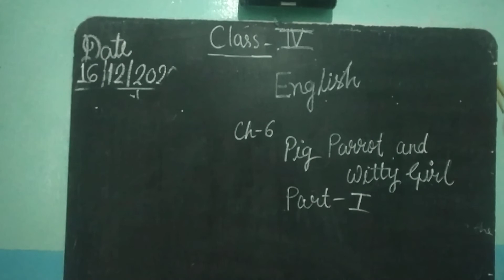CLASS 4, ENG, CHAP 6